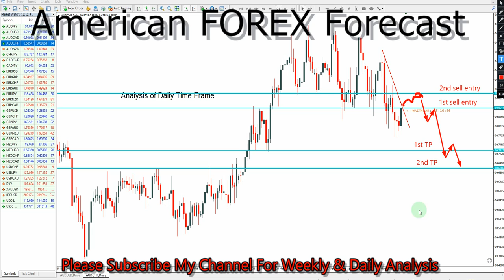AUDCHF American Forex Forecast H1, H4, Daily, Weekly